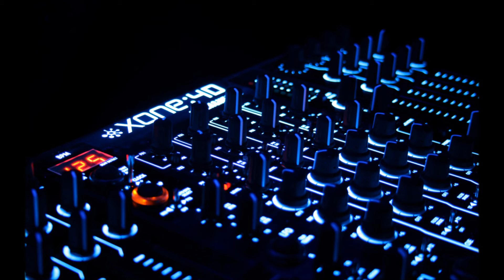Probspot - Stalker (Fine Taste Remix)